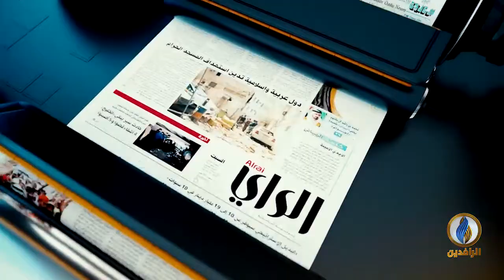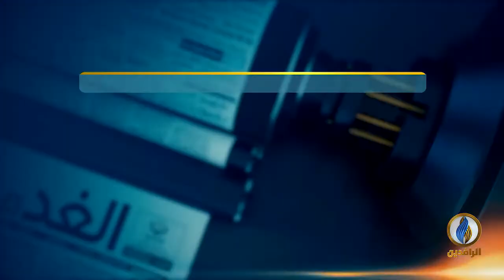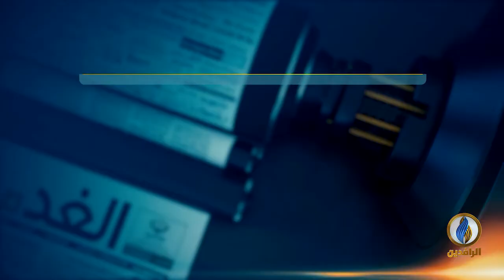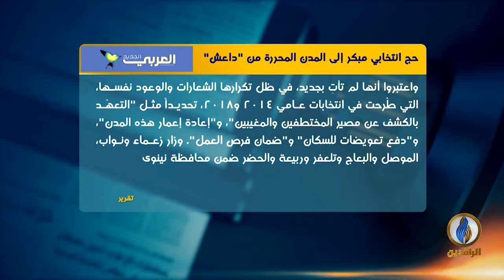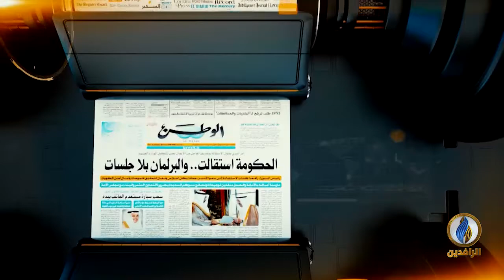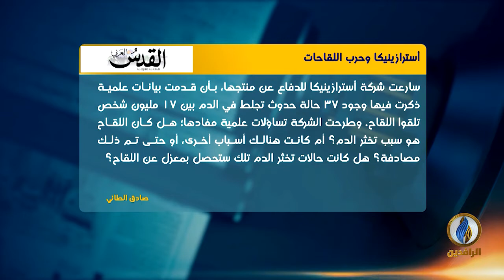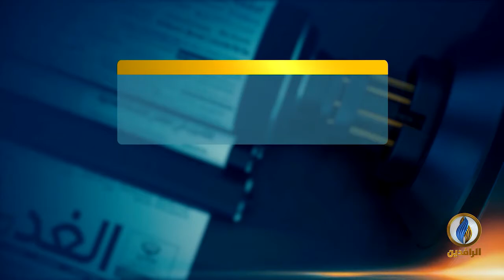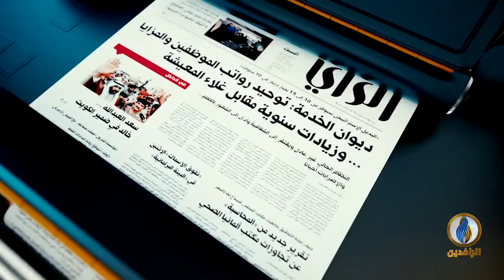صدى_الأقلام​​ | 12 - 4 - 2021 | قناة_الرافدين​​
تقديم:
نياز نهاد